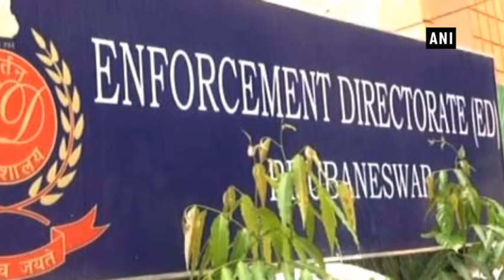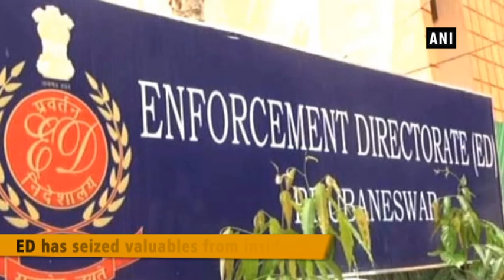Authorities to demolish Nirav Modi’s bungalow in Raigad - Maharashtra News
Raigad (Maharashtra), Jan 25 (ANI): Demolition of PNB scam accused diamantaire Nirav Modi’s plush bungalow in Alibaug will begin today. His beach-front property spread across 20 acres.